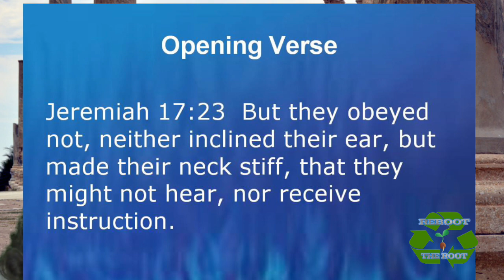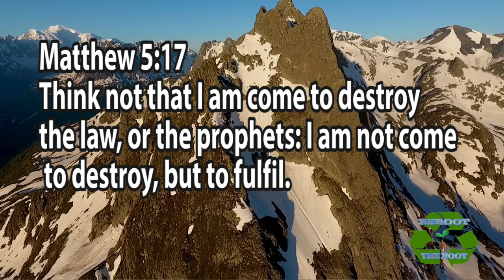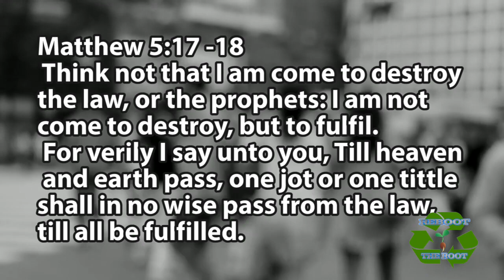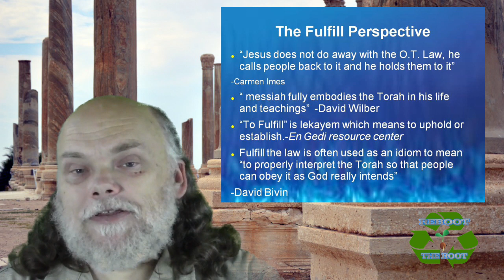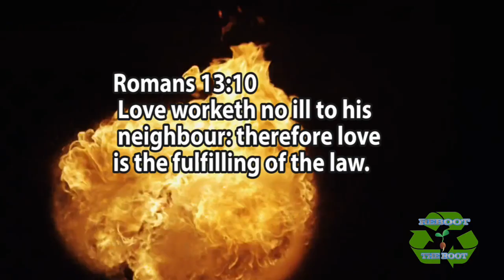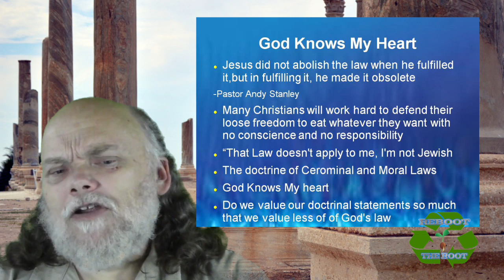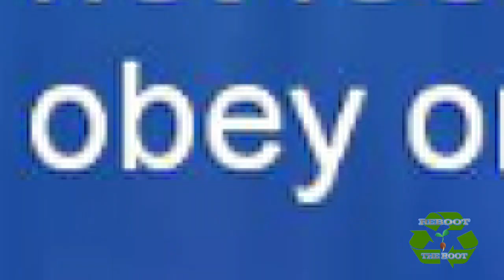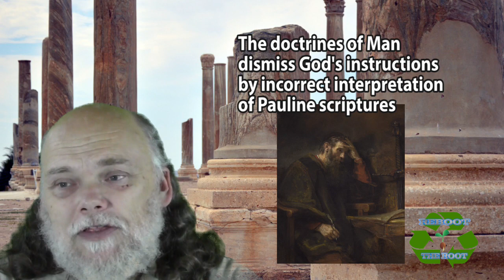good for food episode( dietary laws) 1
ReBoot the Root teaches about how Christians need to perform a renewing of their minds in their current theology of biblical doctrine and promotes a return back to their Hebraic roots. Are Christians required to eat by a biblical diet or did Jesus come to encourage his disciples to abandon the dietary instructions found in the bible? What is the purpose of eating clean amongst a world that cares nothing for God's law and how can we as followers of Yahshua( Jesus) walk in accordance to the Levitcal food laws of Leviticus 11 while being New covenant disciples.